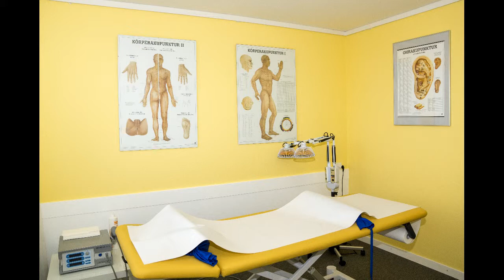Praxisinformationen zur Praxis Schwegler auf dem Bruderholz bei Basel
Hier stellen wir unsere Praxis für Psychiatrie, Psychotherapie und Akupunktur vor. Unsere Tätigkeitsschwerpunkte sind Hypnosetherapie, Paartherapie, Burnout-Therapie, sowie Behandlungen von Überlastungen, Anpassungsstörungen, Psychosomatischen Störungen und Depressionen.
Seitens der Akupunktur behandeln wir alle Krankheitsbilder von A wie Asthma bis Z wie Zahnschmerzen.